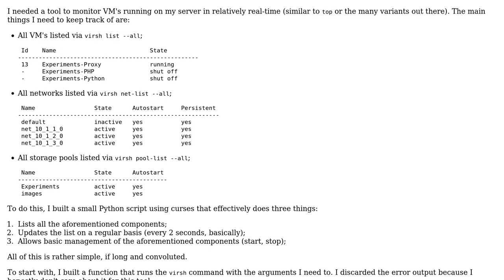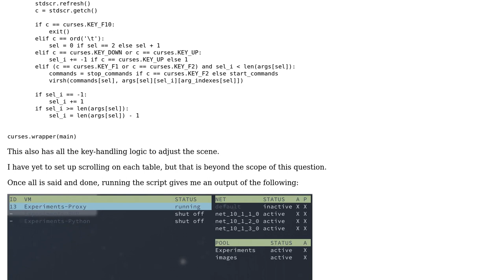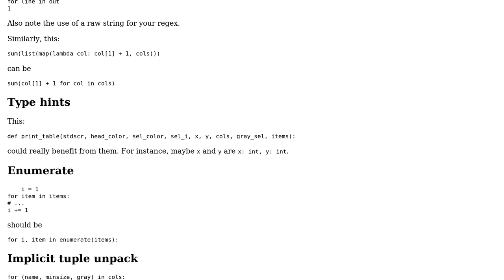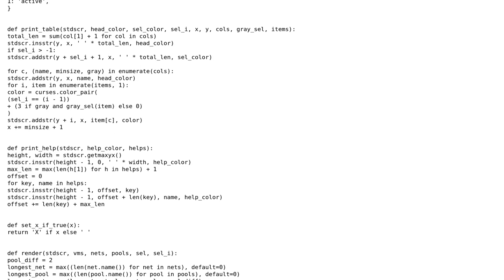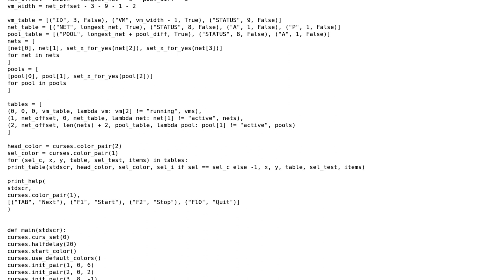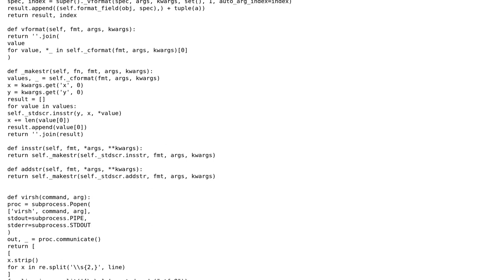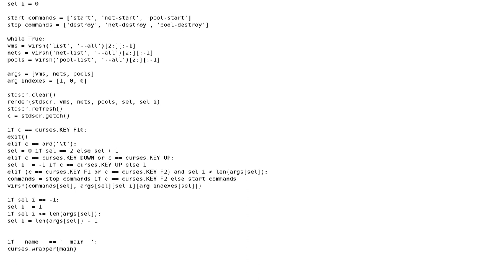Code Review: A top-like live monitor for virsh/kvm/qemu VM's (4 Solutions!!)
Code Review: A top-like live monitor for virsh/kvm/qemu VM's

With thanks & praise to God, and with thanks to the many people who have made this project possible! | Content (except music & images) licensed under CC BY-SA | Music | Images & others | With thanks to user Reinderien user Peilonrayz user ljrk user Der Kommissar and the Stack Exchange Network Trademarks are property of their respective owners. You are responsible for your own actions.